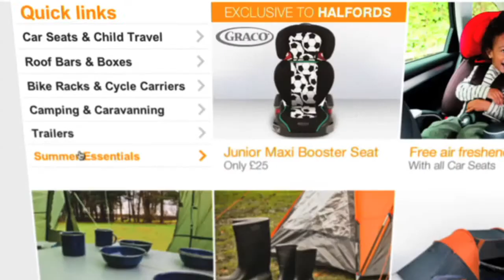Halfords - Project Delivery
Clive West, Digital Director for Halfords talking about delivering on time and budget.